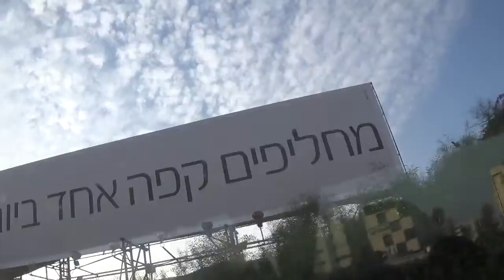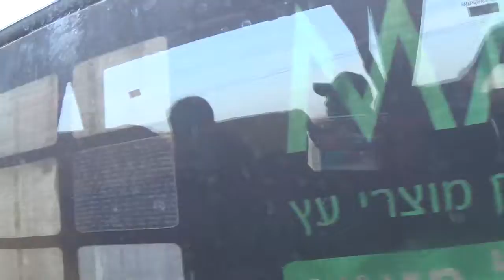11182016 pilgrimage retreat holy land israel 6